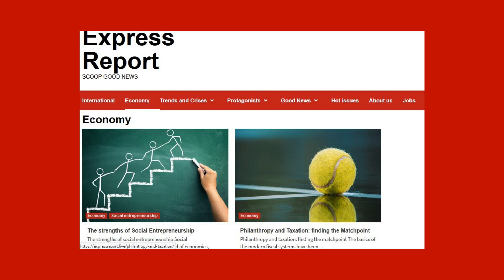Express Report1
Get quality information. Information on opportunities. What 's good is on